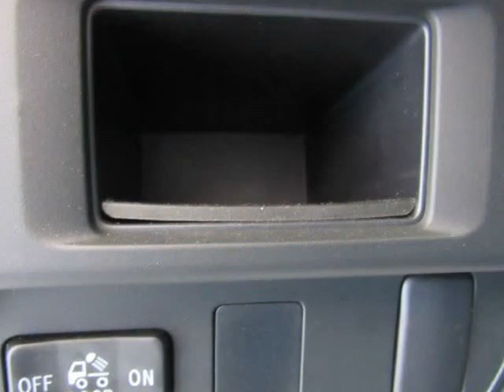2016 Toyota Tacoma 4WD Double Cab V6 AT SR (Gastonia, North Carolina)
McAdenville Motors
5347 Wilkinson Blvd
Gastonia